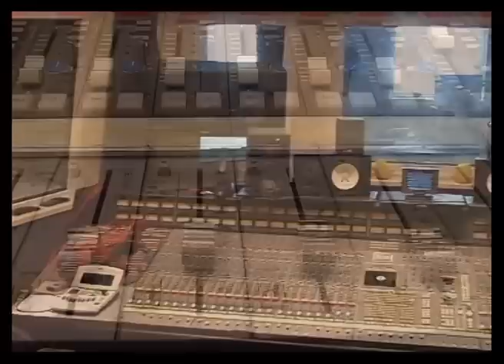Sound Division Studios (SDS)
SDS is the largest and most modern recording studio complex in the Baltic region of Europe. Within SDS's world class recording studios, rehearsal spaces, hotel and conference rooms you'll find everything you need to complete your recording project efficiently. Our team of professionals work closely with our clients to achieve the best possible results.